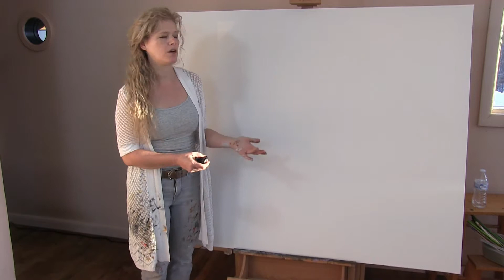KOALA RESCUE - Time lapse painting - Watch from beginning to end in 9 minutes!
Speed painting of a realistic Koala Bear being rescued from wild fires using acrylic paint.  Inspired by the dramatic ongoing rescue efforts in Australia during the 2019 to 2020 wildfires.  This painting is included in the artist's "Helping Hands" series, promoting acts of kindness to all humanity.  Proceeds from the sale of this original painting created by contemporary artist Michelle Iglesias will benefit the Kangaroo Island Wildlife Park with their mission to provide medical aid, shelter, food and other resources to the indigenous animals in Australia that are falling victim to the wild fires.  There is only one original painting for sale, but prints will be available soon.